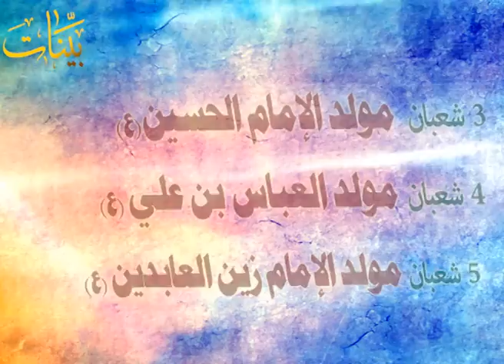الإمام زين العابدين(ع) في خطوطه المتنوّعة